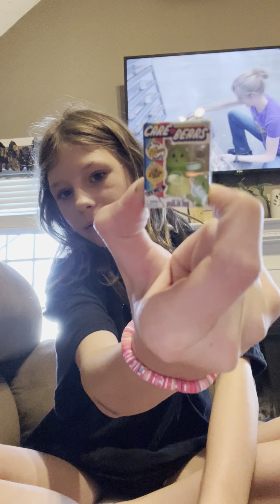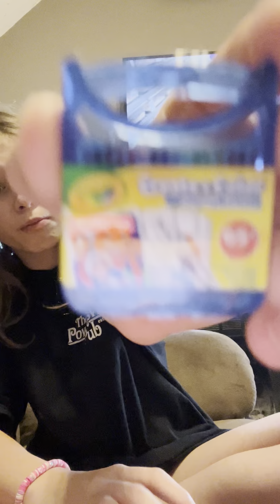I am getting old